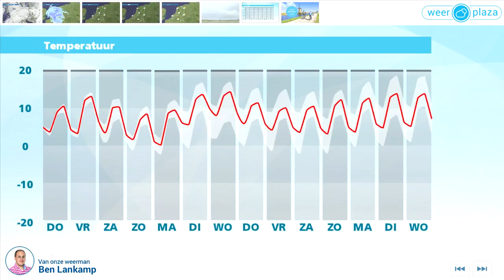Weerbericht woensdagmiddag: Morgen wolken, zon en enkele buien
Het is eerst bewolkt en vaak nat. In de loop van de avond trekt het gebied met bewolking en regen naar Duitsland. Vannacht blijft het vrijwel droog, klaart het nu en dan op en koelt het af naar 0 tot 2 graden. Morgen schijnt de zon af en toe tussen de wolken door. Hier en daar valt een enkele bui. Het wordt 9 graden bij een matige zuidwestenwind. Vrijdag blijft het nagenoeg droog en is het wisselend bewolkt. Alleen in het zuiden gaat het later regenen. Met 's middags 11 of 12 graden is het vrij zacht.